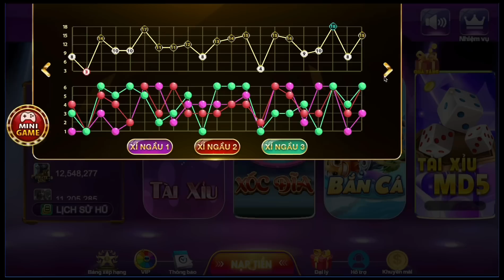789club - Có Nên Chơi Tài Xỉu - Chọn Game Nào Uy Tín Nhất ?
-Link Tải Game Kwin68
-Tài Xỉu Twin Là App game giải trí số 1 Châu Á, Tài Xỉu Twin68 là  game bài uy tín dễ chơi dễ thắng. Có đầy đủ các game hot nhất thị trường như Tiến lên miền nam, Ba cây, Ba cào, Liêng, Xóc đĩa, Tài xỉu, Bầu cua, Bắn cá, Rồng hổ, Slot bóng đá, Xổ số 3D v.v...

*** bình luận ID game + tên game + trò bạn tải(twin,iwin,kufun,Dwin,Awin) để mình tặng 50k vào tài khoản
***(lưu ý : ID game bài ghi bằng chữ ko ghi số ví dụ id bạn là 1538555 thì ghi là một năm ba tám... vì ghi số youtube sẽ ẩn bình luận game bài của bạn)
- 1 điện thoại có thể tải được nhiều trò twin, iwin, kufun , bằng cách chia sẽ facebook dc 3k/1 trò  + tiền điểm danh mỗi ngày . miễn phí từ game bài.
 để được tặng code và đặc biệt là được kéo kiếm tiền mỗi ngày nhé. mình sẽ kéo anh em kiếm tiền với số vốn nhỏ nhất.
- anh em nào đã đăng ký link bên mình thì hãy comment id và tên game bên dưới video để mình tặng lộc nhé . 1 điện thoại bạn có thể kiếm hơn 20k. nếu bạn có 5 điện thoại thì mỗi ngày bạn cũng có 100k mỗi ngày với việc chia sẽ game bài nha
app đánh tài xỉu uy tín 789club - Có Nên Chơi Tài Xỉu - Chọn Game Nào Uy Tín Nhất ?